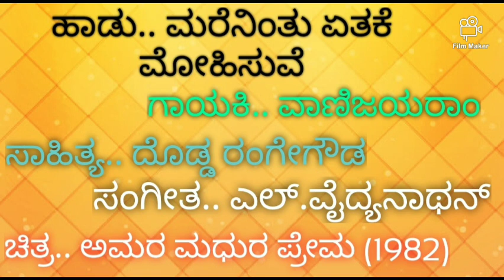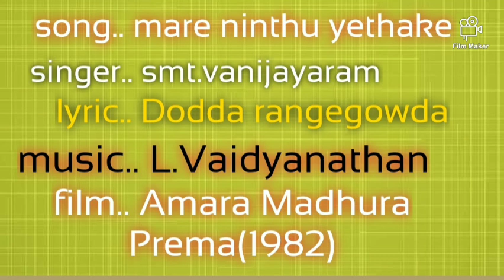MARENINTU YETHAKE MOHISUVE from AMARA MADHURA PREMA Very rare kannada audio song by vanijayaram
Very rare kannada audio song from
AMARA MADHURA PREMA (1982),
SONG.. MARE NINTHU YETHAKE
SINGERS.. VANIJAYARAM & POORNACHNDRA
MUSIC.. L.VAIDYANATHAN
CAST.. SURESH HEBLIKAR & SHOBHA
Lyrics.. DODDA RANGE GOWDA

ಅಮರ ಮಧುರ ಪ್ರೇಮ ಚಿತ್ರದ ಅಪರೂಪದ ಹಾಡು .. ಮರೆನಿಂತು ಏತಕೆ ಮೋಹಿಸುವೆ
ಗಾಯಕರು.. ವಾಣಿಜಯರಾಂ ಮತ್ತು ಪೂರ್ಣಚಂದ್ರ
ದೊಡ್ಡ ರಂಗೇಗೌಡರ ಸಾಹಿತ್ಯ ಹಾಗೂ ವೈದ್ಯನಾಥನ್ ಅವರ ಸಂಗೀತ
ಸುರೇಶ್ ಹೆಬ್ಳೀಕರ್ ಮತ್ತು ಶೋಭ ಅವರ ನಟನೆಯ ಹಾಡು

Source from.. DECCAN vinyl record
All rights of this audio .. Deccan records